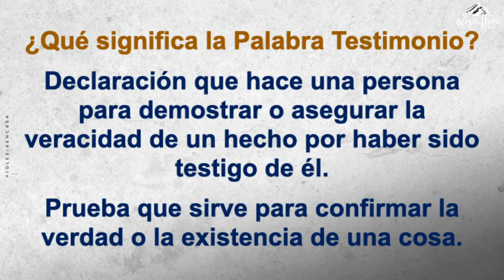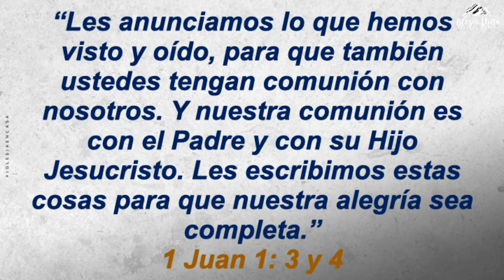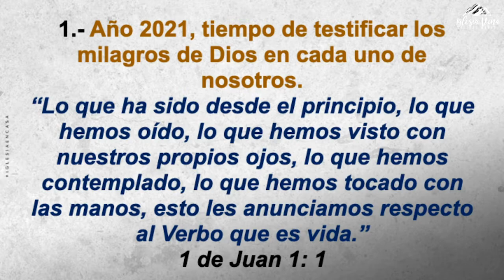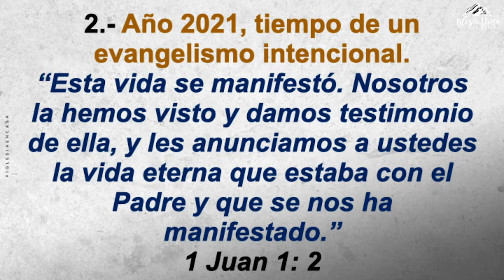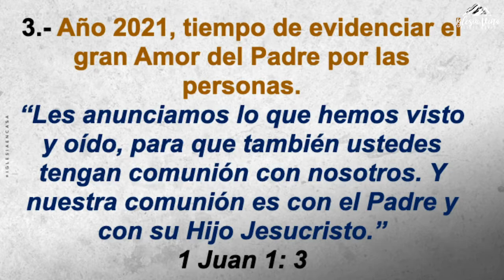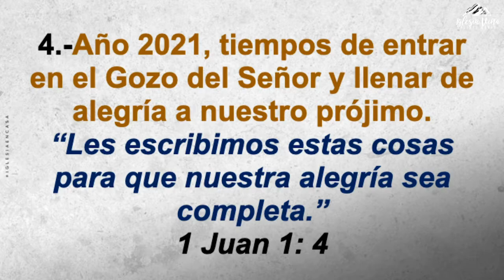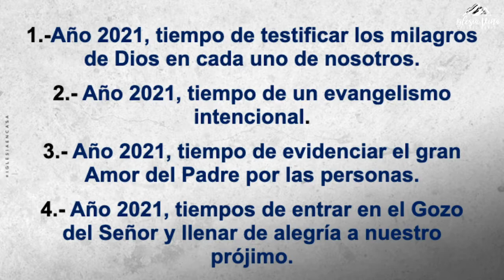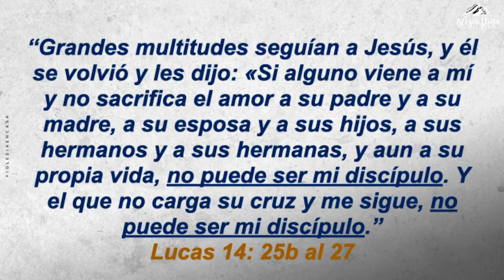Palabra Profética 2021 "El Reino De Dios ha llegado. Año para vivir en el testimonio de Jesús."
Prédica Pastores Jairo Quinteros  y Verónica Mayne | Domingo 10-01-21